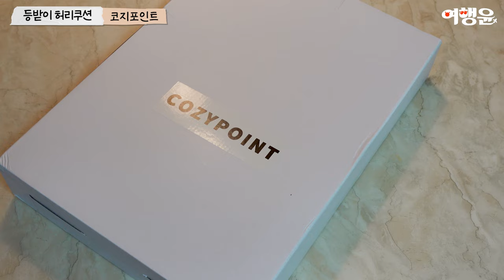요즘 허리 아픈 사람들은 다 아는 코지포인트 허리쿠션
📌코지포인트, 허리 디스크 요추 받침 허리쿠션